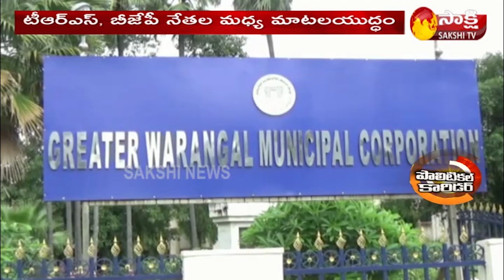TRS Dasyam Vinay Bhaskar Strong Counter To BJP Bandi Sanjay | Telangana Politics | Sakshi TV